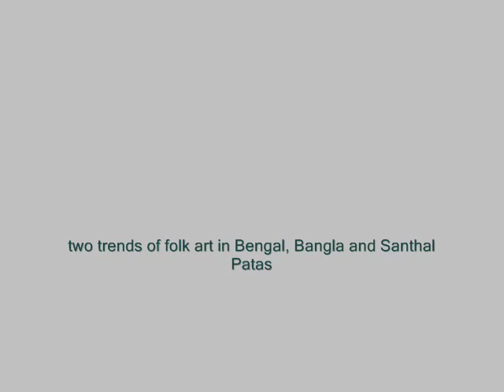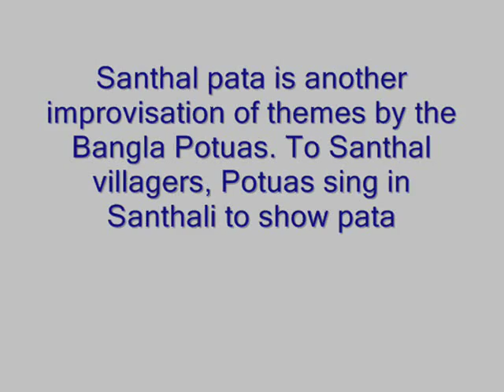Scroll Paintings of Bengal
Folk paintings in Bengal - songs and visuals of my research and book